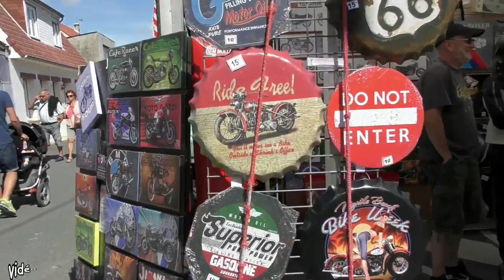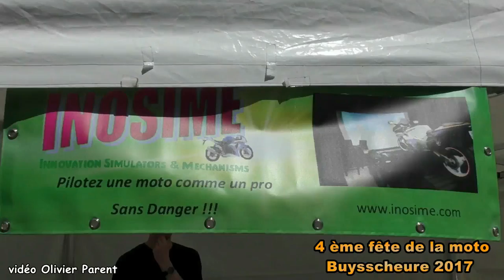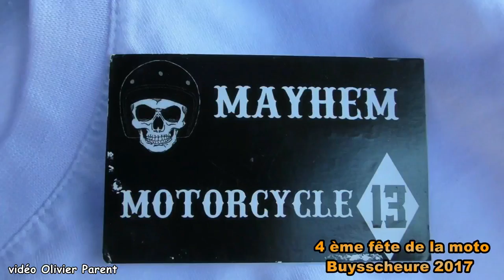Le village du motard Buysscheure Olivier Parent